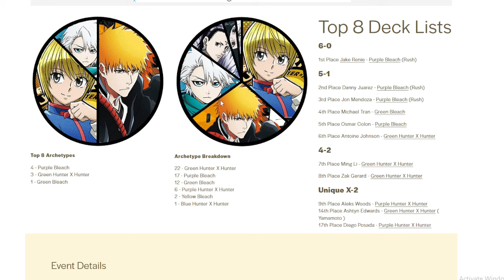Union Arena Top 8 Deck Lists | Meta Report of First Ever UA Webcam Tournament Hosted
First ever union arena card game tournament was concluded and the top decks were a set of 3 very fast purple bleach decks with a combined record of 16-2!!

Check out the deck lists and let me know your opinions on the best decks in the format right now!

Nice Oh! Snap Shirt

Interesting bag for all your tcg supply needs

Cheap and cool playmat only 13 $

Look at this Amazing One Piece Playmat for 30$ on EBAY

Trump book The Art of The Deal Free from amazon

Timestamps:
0:00 - Intro
1:55 - Deck # 8 (HxH Green)
4:05 - Deck # 7 (HxH Green)
5:18 - Deck # 6 (HxH Green)
8:00 - Deck # 5 (Purple Bleach)
10:10 - Deck # 4 (Green Bleach)
13:15 - Deck # 3 - 1 (Aggro Purple Bleach)